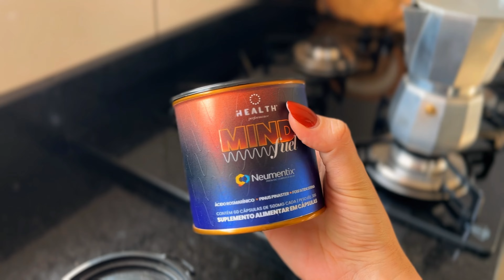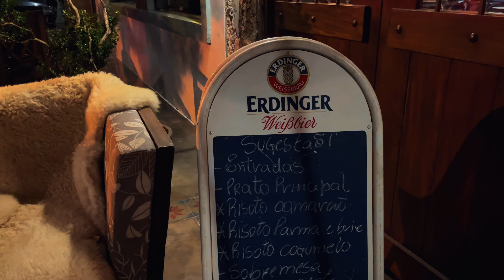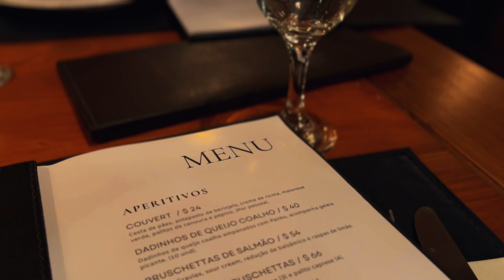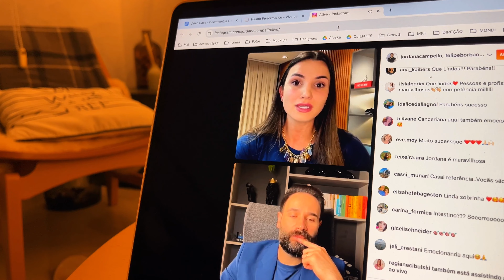Reviravoltas na vida de um casal empreendedor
Depois de longos meses trabalhando no lançamento de uma nova marca e no projeto da nossa casa nova, enfim essa semana tudo aconteceu. Lançamos a Health Performance, assinamos o nosso financiamento e comemoramos essas grandes conquistas. Um novo ciclo começa na nossa vida e aqui no canal.